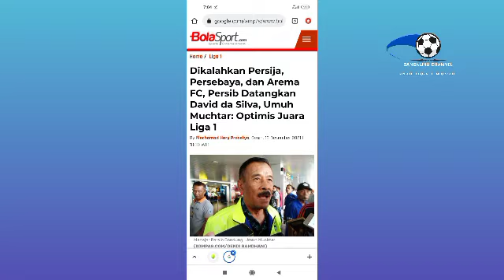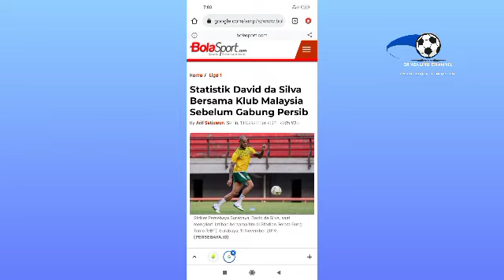DAVID DA SILVA SIAP GACORKAN PERSIB